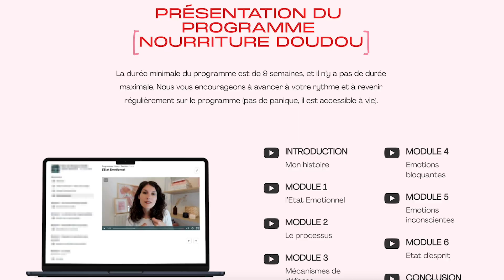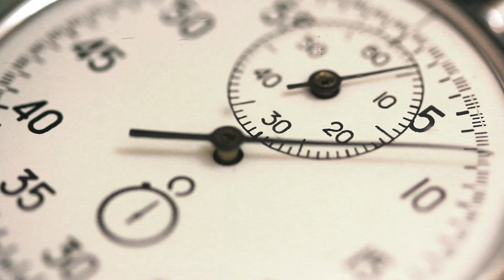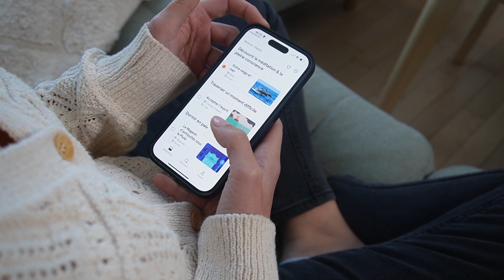2 habitudes pour reprendre sa vie en main en 2023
Il y a 5 ans :

- j'étais food addict et je ne mangeais pas sainement
- je travaillais déjà à mon compte et je procrastinais bc
- j'étais bordélique, je perdais tout, je rangeais rien

Aujourd'hui :

- je cuisine régulièrement et j'ai perdu 25 kilos
- je gère mon business toute seule comme une grande
- ma maison est rangée et je suis + organisée

J'ai essayé tous les trucs et astuces pour reprendre ma vie en main. Mais le problème des trucs et astuces c'est que ça ne marche pas sur le long terme.

Je retournais toujours à mes mauvaises habitudes.

Pourquoi ?

Parce que je n'arrivais pas à gérer mes émotions

- tu peux suivre un plan alimentaire mais si tu manges à la moindre émotion → tu reprends le poids perdu
- tu peux faire des todo list mais si derrière tu fuis tes émotions en scrollant sur instagram → tu n’avances pas dans tes projets

Jusqu'à ce que je comprenne que, pour reprendre sa vie en main, il faut COMPRENDRE ses émotions

Si tu ne comprends pas tes émotions → elles te contrôlent

Et pour comprendre tes émotions, il te suffit de 2 habitudes.

C'est ce qu'on va voir dans cette vidéo

Bon visionnage,
Elyane 🫶